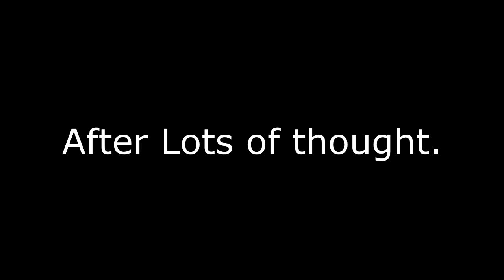New Name! Update Video. With a track Preview!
READ THIS!!

I am now just Seven. That is "Seven." With the dot :D
I took out the 0ne, It felt as though it was a bit long. I hope you all like the change.
Working with iKomi again.

For those of you who still watch me, You guys are great. Love all of you! (No homo)
Keep on trucking and will see you soon!

Cheers!